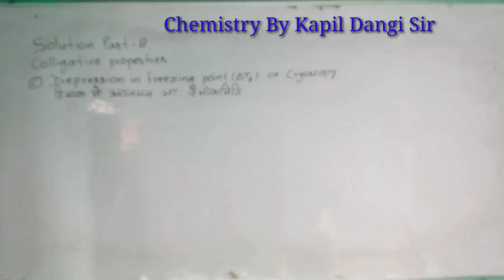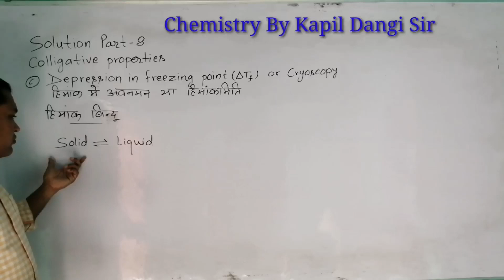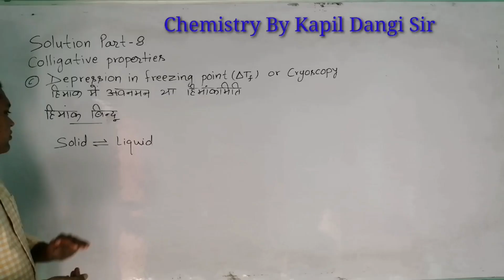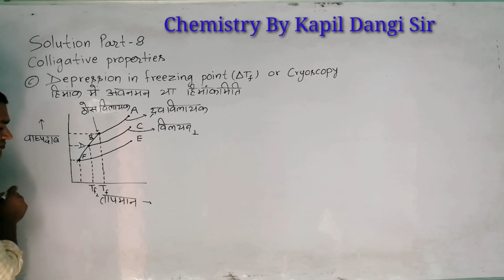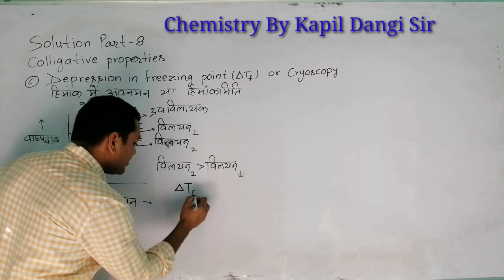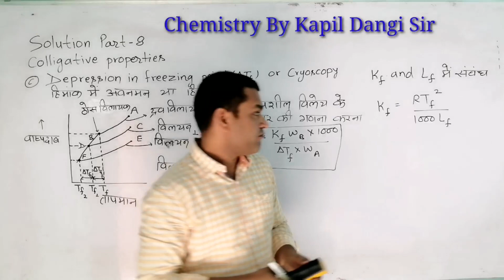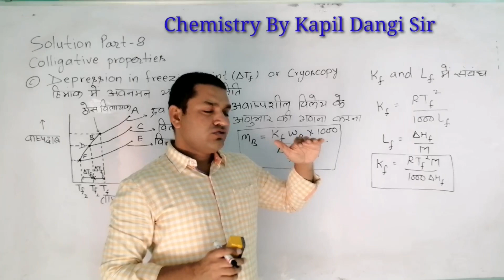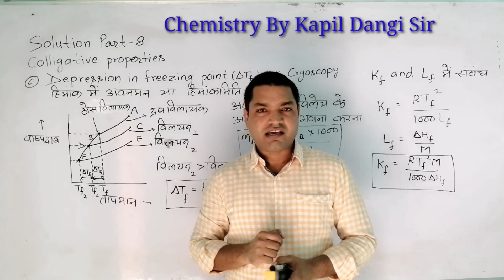Solution part-8(colligative properties,depression in freezing point or cryoscopy)ByKapil Dangi Sir